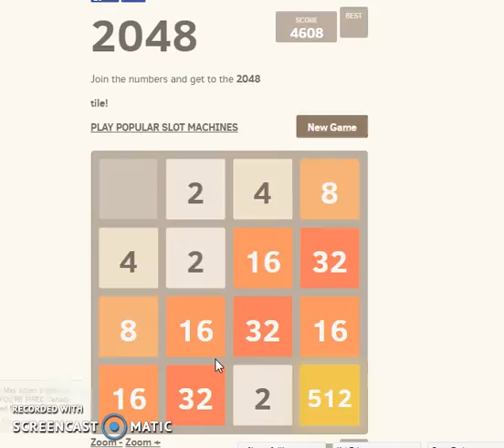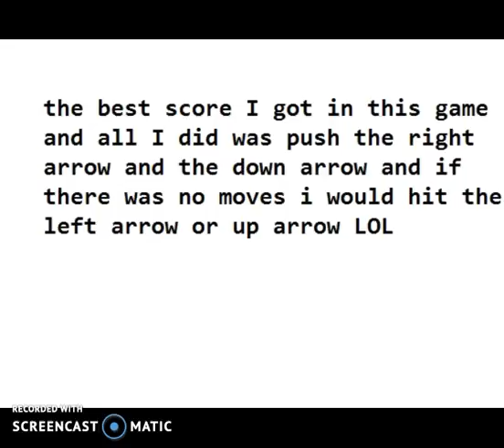game 2048 (played with torch!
I know crap video don't watch it then!!! better games to come if you want to stick around  setting up PS4 tonight!